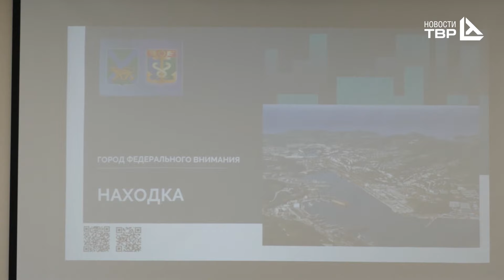Новости ТВР /// 21.01.2022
Судно Rise Shine в заливе Восток застряло на несколько месяцев. Что мешает дальнейшим аварийно-спасательным работам.
В заливе Восток в районе поселка Приисковый продолжаются работы на аварийном судне Rise Shine. По словам директора приморского филиала Морспасслужбы Ивана Агаревского ситуация находится на контроле федерального агенства речного и морского транспорта. На сегодняшний день откачано 109 кубометров мазута и 8 дизельного топлива. Оставшиеся нефтепродукты находятся в замершем состоянии. Для их разогрева и перевода в текучее состояние спасателям необходимо не менее 5 дней благоприятных погодных условий без волновой и ветровой нагрузок. Подходящая для такой работы погода ожидается с 22 января, в таком случае к судну смогут подойти катера и танкер.

Благоустройство под управлением собственников. Первые ТОСы Находки и Врангеля получили свидетельства гос регистрации.
Жильцы многоквартирных домов в разных районах города объединились для решения общих задач и создали ТОСы. Все они уже с марта 2022 года будут получать средства на финансирование проектов, направленных на благоустройство придомовых территорий. В администрации города создан специальный отдел, курирующий организацию работы территорий общественного самоуправления. Тимур Магинский призвал руководителей и членов ТОС взаимодействовать с управляющими компаниями микрорайонов. Имея накопленный опыт в сфере благоустройства они помогут в выборе подрядчика, подскажут оптимальные способы решения задачи.

Штормовой ветер нанёс ущерб. Дому на улице Бабкина требуется полная замена кровли.
В пострадавшем от шквалистого ветра доме во Врангеле начались ремонтные работы. Информация о подломленной крыше по улице Бабкина, 7 поступила в аварийную службу администрации НГО от управляющей компании в конце декабря прошлого года. Сейчас на аварийном объекте специалисты производят демонтаж старой кровли и водосточной системы, уже завезены необходимые материалы для укрепления опорных соединений и новый шифер.